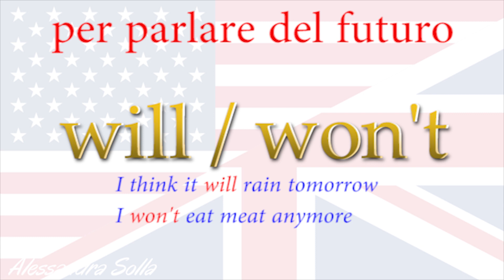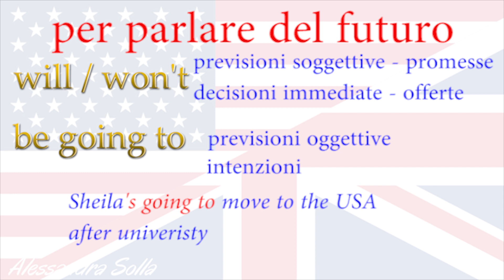Lesson 99 - Talking about FUTURE - Il futuro in inglese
In questa lezione di lingua inglese per italiani imparerete come esprimere un'idea che si riferisce al futuro. Ricordate che "will" non sempre viene tradotto in italiano con un futuro e, inoltre, per il futuro possiamo utilizzare anche "be going to" oppure il present continuous - Livello A2 - classe terza scuola secondaria di primo grado